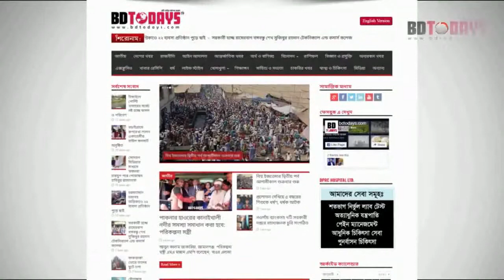ঝিনাইদহে ২ দিনব্যাপী কারাতে প্রশিক্ষণ শুরু || Karate training started in Jhenaidah for 2 days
ঝিনাইদহে  ২ দিন ব্যাপী কারাতে প্রশিক্ষণ শুরু। সকালে সোতোকান কারাতে দো নামের একটি কারাতে স্কুলের আয়োজনে শহরের পৌরসভা চত্বরে টেনিস গ্রাউন্ডে এ প্রশিক্ষণের উদ্বোধন করেন জেলা ক্রীড়া অফিসার মাহবুবুর রহমান।